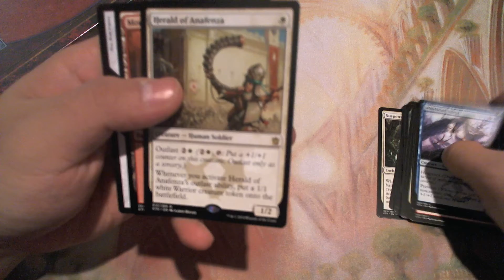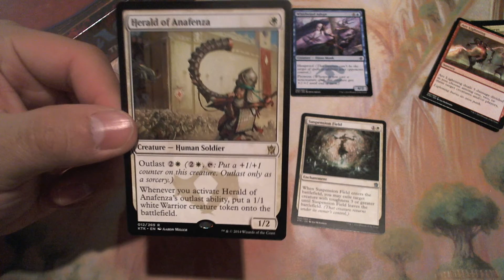Crack a Pack Day 15 - I like how the suggested tags for my video = Cocaine Abuse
Let me know if you guys have any requests!  Part of the fun I have is searching for random boosters in random stores.